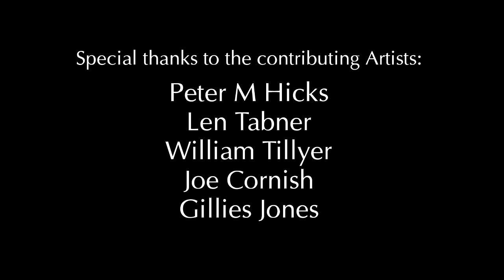Inspired Landscape: Peter M. Hicks (part 6 of 6)